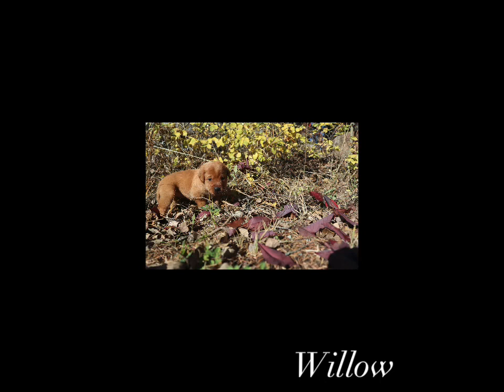Adorable 4 week fox RED lab puppies exploring the crunchy fall leaves for the first time ✨🍂🍁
CKC registered fox red Labrador puppies ￼￼wandering around the soft grass filled with crunchy autumn leaves!